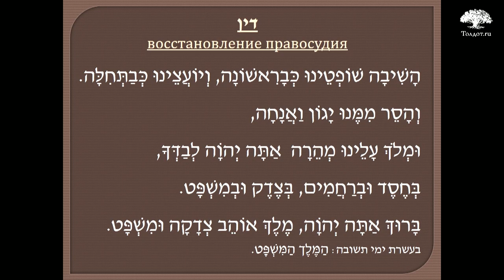Восстановление правосудия. Рав Арье Цукерман. Слова молитвы на иврите 31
Где найти местных судей и правителей.